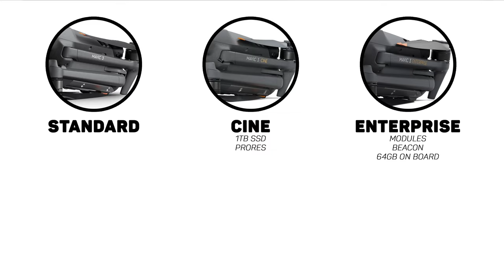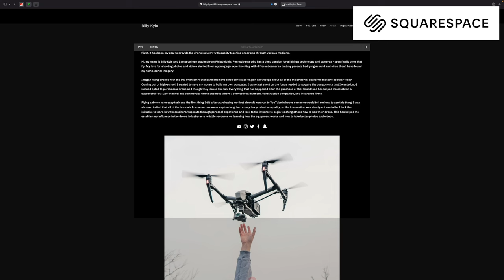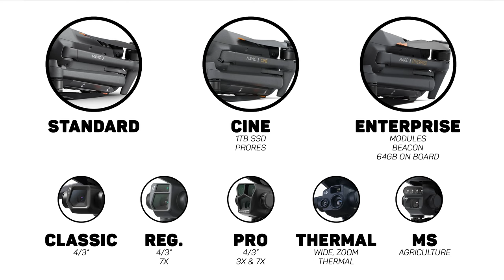Why Has DJI Made So Many Mavic 3’s? - Should You Upgrade?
The DJI Mavic 3 Pro offers a single upgrade, but that upgrade completely changes the way that I capture aerial photos and videos with my drone.

Timestamps:
00:00 - Intro
00:19 - All of the different Mavic 3's
03:49 - Other mid cycle refresh drones
05:56 - Squarespace Ad Spot
06:51 - New camera test video
08:34 - Should you upgrade?
10:13 - More example video
11:33 - Future customizable system
13:46 - Final thoughts

My Gear:
DJI Mavic 3:

Sony a1:

Sony GM 16-25 f2.8:

Studio Mic:

Anker 757 Power Station:

SanDisk SSD:

MacBook Pro M1 Max:

iPad mini:

Peak Design 30L Backpack V2:

SanDisk SD Cards:

SanDisk Micro SD Cards: